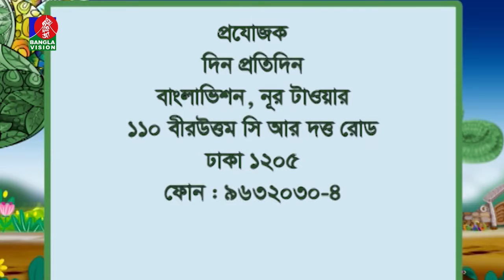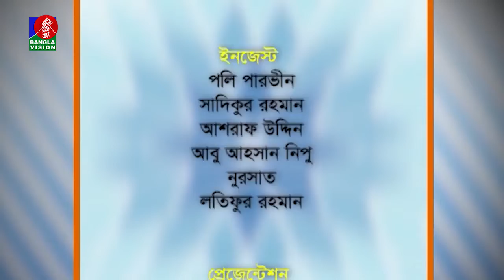তথ্য ও বিনোদনমূলক অনুষ্ঠান | Julie Sharmili | Din Protidin | ‍Rabeya Shetu | 10 September 2022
Banglavision TV Official Address:
Dhaka-1205, Bangladesh.